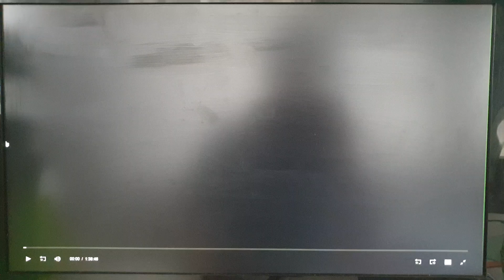Universal Pictures/Beacon (2000)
From Bring It On (2000)